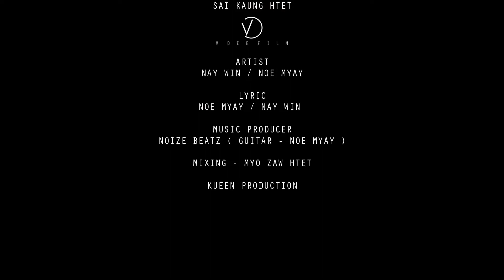လူသဘာဝ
Nay Win ft: Noe Myay